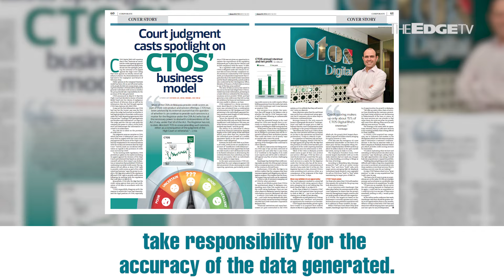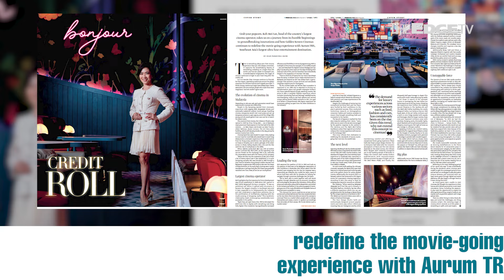EDGE WEEKLY: What’s at stake at CTOS?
In The Edge Malaysia this week — A High Court ruling against a unit of CTOS Digital Bhd, in favour of a businesswoman suing it for negligence and breach of fiduciary duty, has cast a spotlight on the credit reporting agency’s business model. CTOS says it has a strong case for appeal but, if it fails, what are the broader implications and why does it matter?